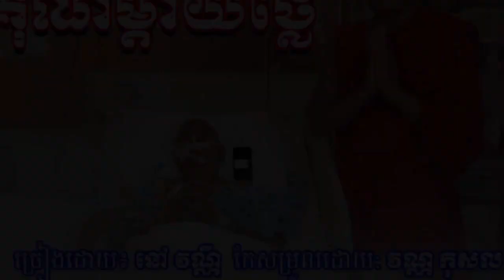ព្រះគុណម្ដាយថ្លៃ-preahkoun mdeay thlai-ទំនុក និងច្រៀងដោយ នៅ វណ្ណី-លំនាំបទភ្លេងដើម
ព្រះគុណម្ដាយថ្លៃ
-preahkoun mdeay thlai
-ទំនុក និងច្រៀងដោយ នៅ វណ្ណី
-លំនាំបទភ្លេងដើម
សូមស្វាគមន៍មកកាន់ឆានែល Vanny Nov របស់ខ្ញុំបាទ
ខ្ញុំបាទមានបទចម្រៀងពិរោះៗជាច្រើនដើម្បីបំរើអារម្មណ៍ជូនដល់ពុកម៉ែបងប្អូនគ្រាន់ជាទីសន្ដាប់
ខ្ញុំបាទជាបេក្ខជនប្រឡងចម្រៀងខ្មែរជាសកលឆ្នាំ២០១១ដែលទទួលបាននូវជ័យលាភីលេខ២ផ្នែកចម្រៀងសម័យដើម សព្វថ្ងៃគឺខ្ញុំមិនទាន់មានក្រុមហ៊ុនឬផលិតកម្មណាមួយដើម្បីចូលច្រៀងនូវឡើយទេ
ប្រសិនជាប្រិយមិត្តពេញចិត្តនិងគាំទ្រដល់រូបខ្ញុំបាទ សូមជួយសាប់ក្រាយ និងចុចដាក់រូបកណ្ដឹងម្នាក់មួយផងបាទ
ផលិតបទចម្រៀងជូនដល់ប្រិយមិត្តក្នុងតម្លៃសមរម្យ